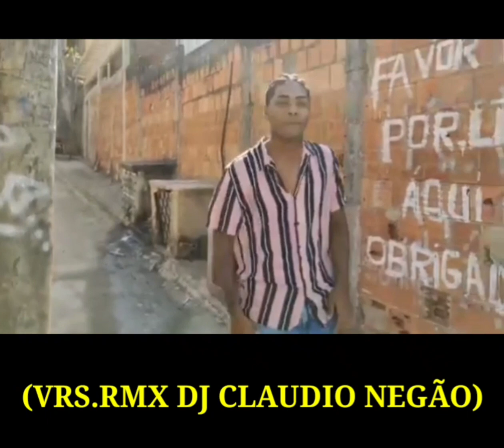MARCOS NUNES, MESSI,MANCHA & MAIQUE - O PLANO (PROD.BIBI 22)(VRS.RMX DJ CLAUDIO NEGÃO)